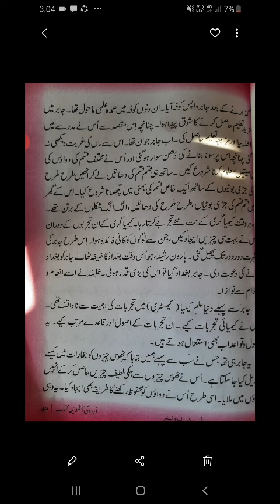جابر بن حیّان